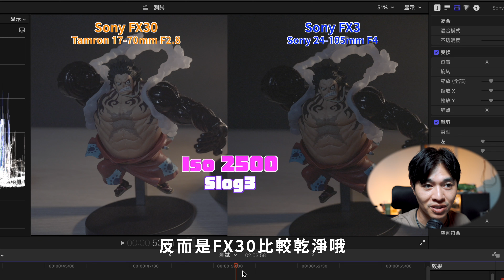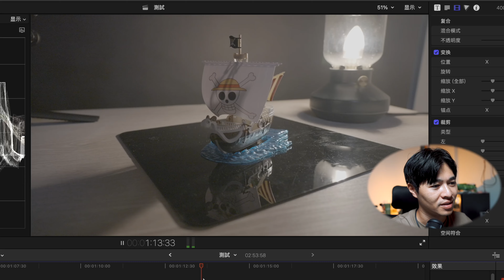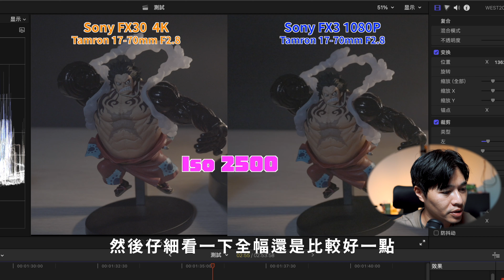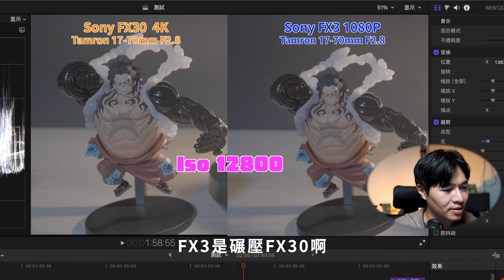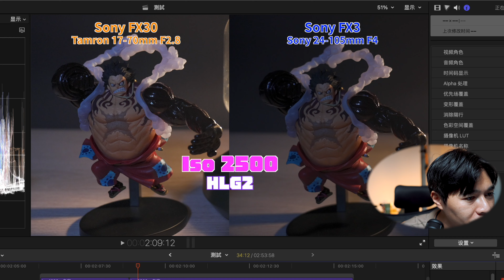全幅相機與APSC相機終極評比｜哪覺得哪一個獲勝？｜畫質與低光源評比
越貴真的越好嗎，感光元件越大就真的越棒嗎，今天針對兩台SONY價差『一倍』的電影機種(FX3與FX30)做一個精細的比對，也是我想知道的內容，分享給一樣想知道的大家！

影片使用STC 黑柔霧減光鏡，可輕鬆拍出電影感喔